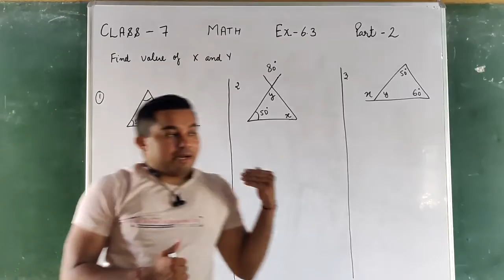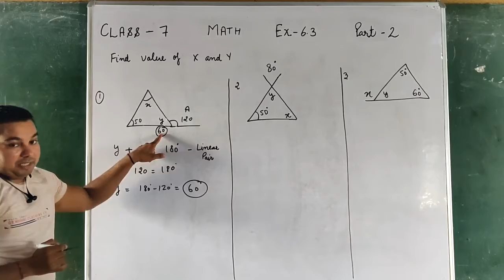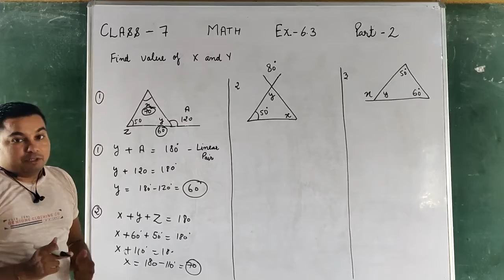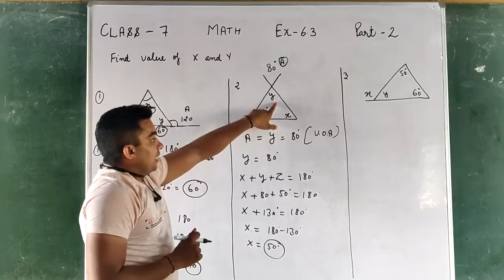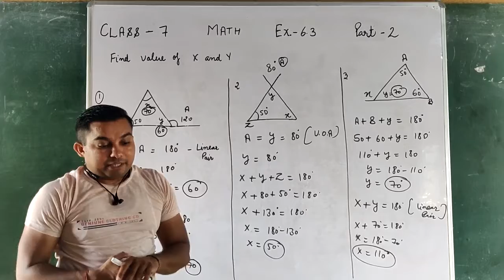class 7th ex6 3 p 2